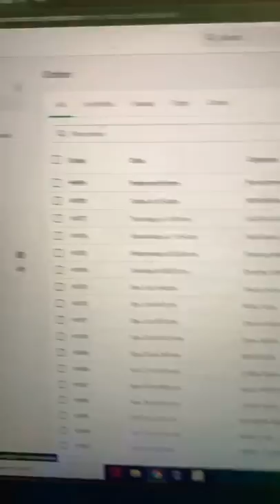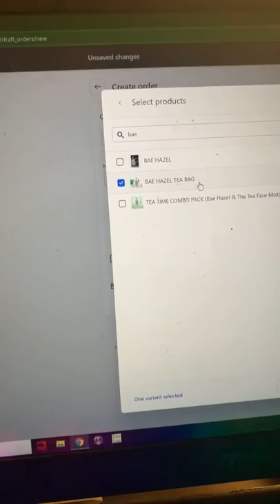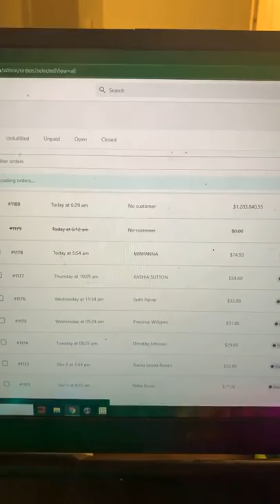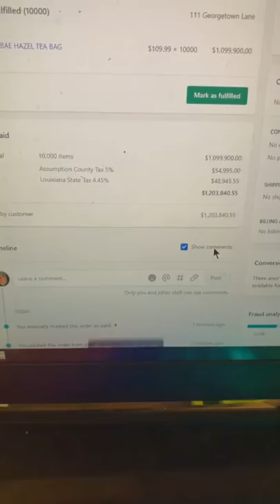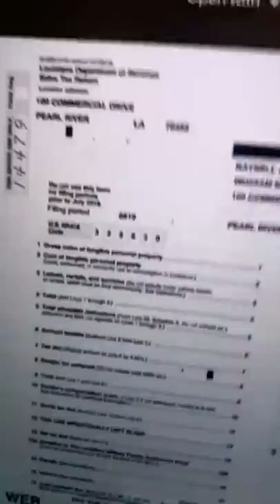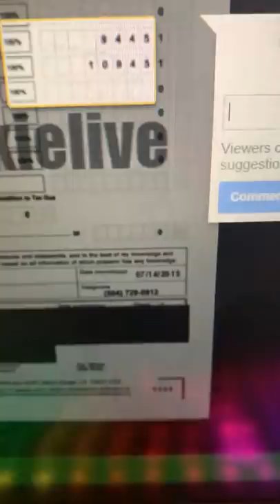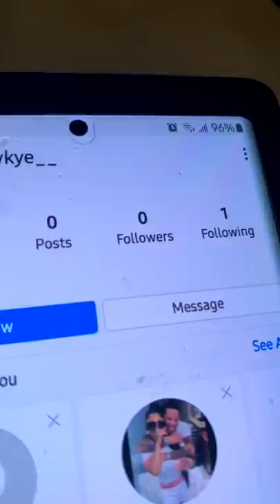MC Shakie Debunks The Crayon Clueless Supa Cent making money off of him theory